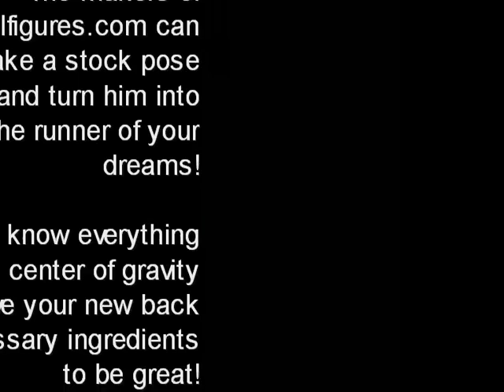See Eric Run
See a great athlete created and watch him glide smoothly across the FF.COM 308 Gameboard.